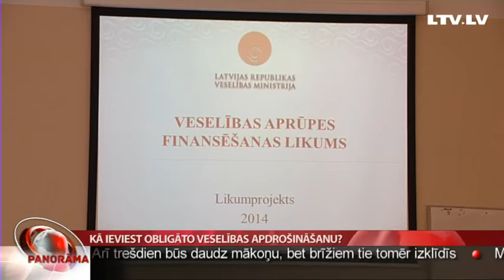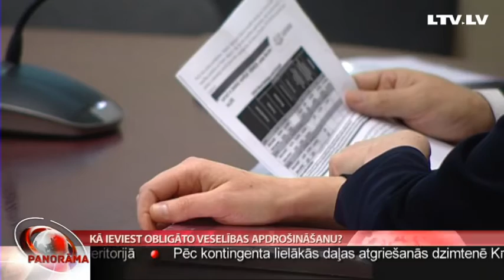Kā ieviest obligāto veselības apdrošināšanu?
Vai šī reize būs izšķirīgā, kad apņemšanās ieviest Latvijā obligāto veselības apdrošināšanu tiešām realizēsies dzīvē? Ja tā būtu ieviesta 2014. gadā, kā savulaik bija apņēmusies Valda Dombrovska vadītā valdība, finansējums veselības aprūpē jau tagad būtu par trešdaļu lielāks. Par to ir pārliecināta toreizējā veselības ministre Ingrīda Circene. Taču pie toreiz izstrādātā veselības aprūpes finansēšanas plāna šobrīd atbildīgās institūcijas atgriezties nedomā, un par gaidāmo apdrošināšanas modeli turpinās spraigas diskusijas. Stāsta Liene Barisa-Sermule.